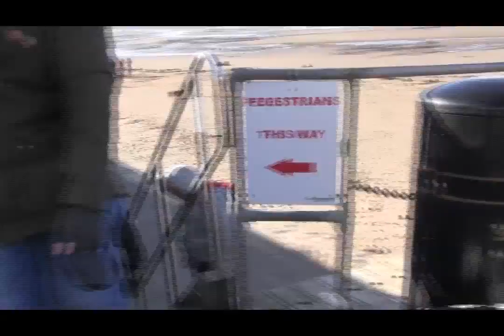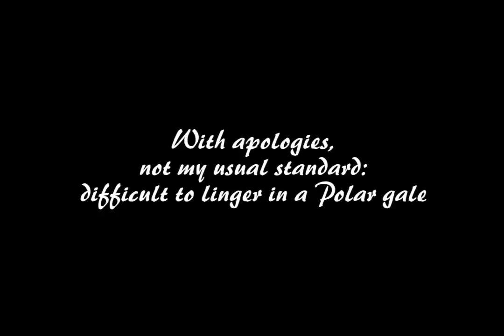The Basset Hound Walkers at Burnham-on-Sea Feb 1st 2015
36 Basset Hounds walk 4 miles along the beach. This is the group's 72nd outing.